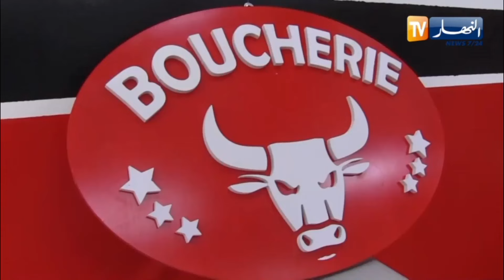تبسة / دخول كمية معتبرة من اللحوم المستوردة إلى أسواق الولاية